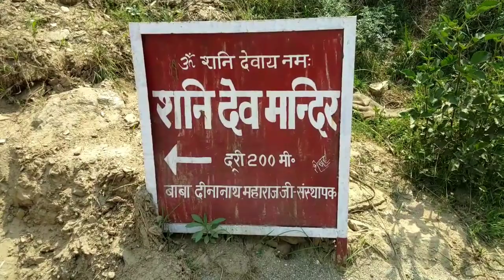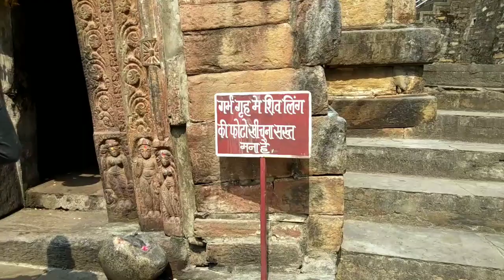Kapileshwar Mandir Darshan.